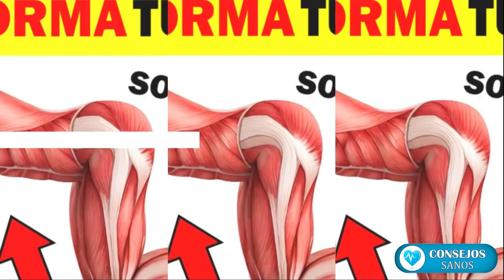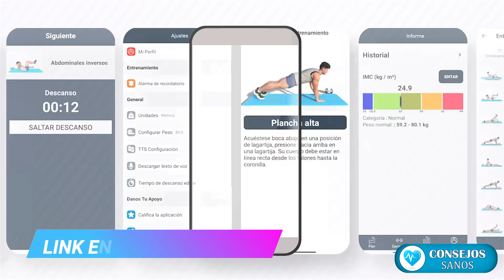✅ 8 Ejercicios para Hombres que Transformarán tu Cuerpo en solo 4 Semanas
Descarga la app de Ejercicios Gratis: 👇👇👇
 👉COMPÁRTELO PARA QUE TUS AMIGOS SE BENEFICIEN:
 RESUMEN:
#1 SENTADILLAS: este es un movimiento compuesto de cuerpo completo
tonifica tus músculos, quema grasa y desarrolla la fuerza de la parte inferior del cuerpo,
También mejora tu equilibrio y coordinación aumentando la resistencia general las sentadillas te hacen más fuertes crean un ambiente anabólico que promueve el crecimiento muscular si hay un ejercicio que deberías hacer todos los días durante cuatro semanas son las  sentadilla.

#2 TABLÓN: este ejercicio golpea casi cada músculo de tu cuerpo especialmente tus abdominales este simple ejercicio fortalece los músculos centrales y reduce el riesgo de dolor lumbar si haces planchas con regularidad, desarrollas una espalda y unos abdominales fuertes

#3 FLEXIONES
La mayoría de la gente le encantan  las flexiones sin embargo nada supera a este ejercicio cuando
Consiste  en aumentar la fuerza del cuerpo este movimiento compuesto trabaja tu  deltoides
y tríceps, también fortalece tus piernas y músculos centrales mejora el rendimiento atlético y harás actividades diarias más fáciles ponte en el suelo con tus pies y manos extiende las piernas hacia atrás para que estés equilibrado en tus manos, mantén tu cuerpo en línea recta

#4 SALTAR LA CUERDA
Este es un gran ejercicio que involucra mucho músculos, especialmente los músculos de las piernas quema más calorías por minuto que cualquier otro ejercicio. Según la investigación, saltar la cuerda por un un mínimo de 5 minutos al día puede mejorar tu condición física.

#5 ESTOCADAS
Las estocadas tonifican las piernas y aumentan los abdominales, tu flexibilidad, mejorando la estabilidad de tu núcleo y la grasa  del vientre este ejercicio compuesto dará forma a tus glúteos, cuádriceps e isquiotibiales, ayudándote a transformar tu cuerpo, es importante hacer estocadas correctamente

#6 BURPEES
Este ejercicio puede parecer fácil pero es bastante desafiante y dinámico además nunca te aburres haciéndolo   los burpees ofrecen un entrenamiento de cuerpo completo y golpea todos los músculos, incluidos los brazos hombros pecho núcleo cuádriceps isquiotibiales glúteos y pantorrillas

7JUMPING JACKS
Este ejercicio cambiará la forma en que tu cuerpo se ve y proporciona la energía explosiva no solo quema grasa sino  también eleva la frecuencia cardíaca y tonifica tus músculos como los burpees además ofrece un entrenamiento de cuerpo completo dependiendo del peso que tengan amigos

#8 LEVANTAMIENTO DE CADERA ACOSTADO
Los mejores entrenadores del mundo consideran este ejercicio como uno de los más importantes
Que puedes hacer, la razón es que es una  excelente manera de no solo trabajar tu núcleo sino encender tus glúteos